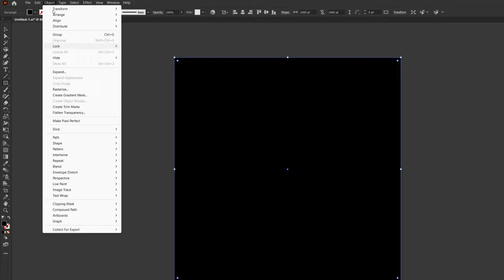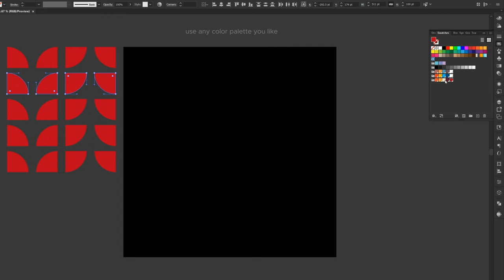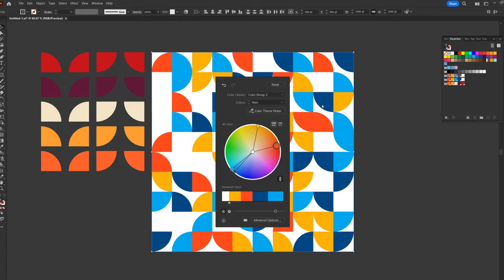Easy Bauhaus Style Pattern | Ai 2023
Hello Again,
in this video, I'll show you how I made a simple and abstract Bauhaus-style pattern with Adobe Illustrator. This tutorial requires Illustrator script (Replace Items) to replace and randomized the pattern.
Replace items is one of the Illustrator scripts created by Alexander Ladygin
Here is the link you can download

hope you enjoy... see you next.